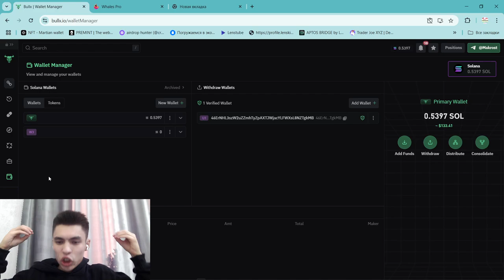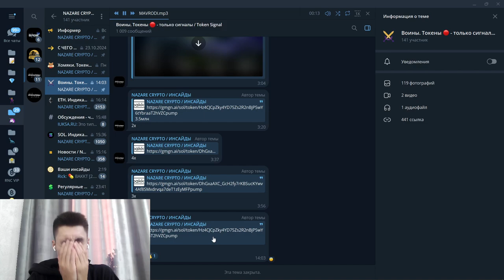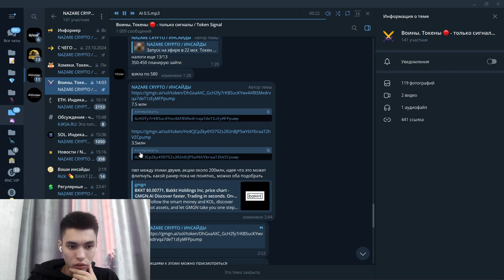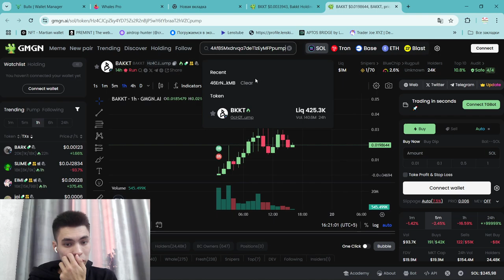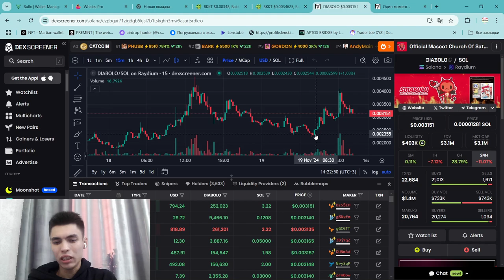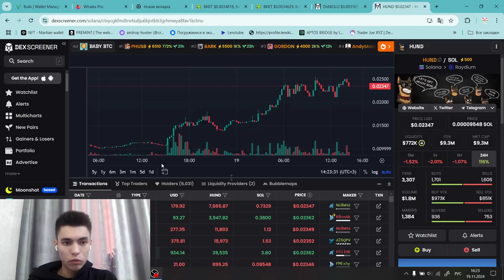КАК Я ПОКУПАЮ МЕМКОЙНЫ В ПРЯМОМ ЭФИРЕ НА СОЛАНЕ